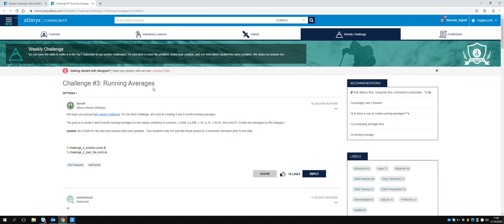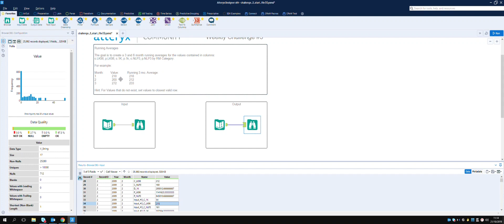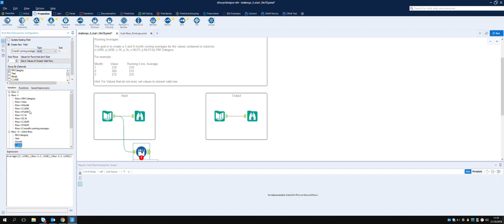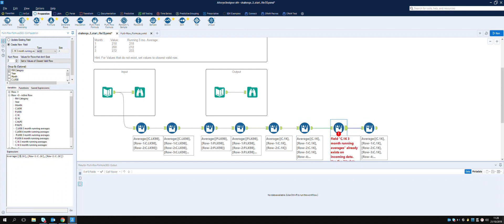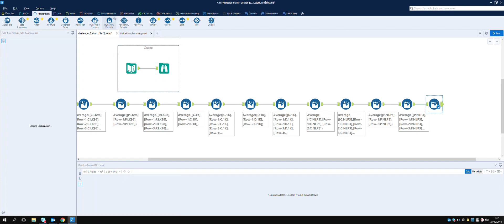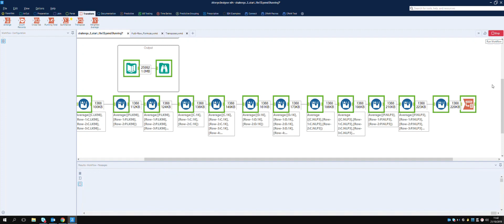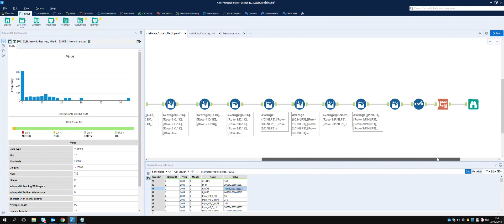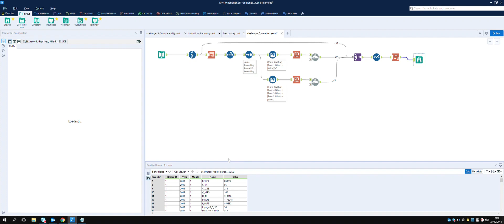Alteryx weekly challenge week 3 - Running Averages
A long one this time as I attempt the third weekly challenge from Alteryx.  Lots of multi-row formula tools!